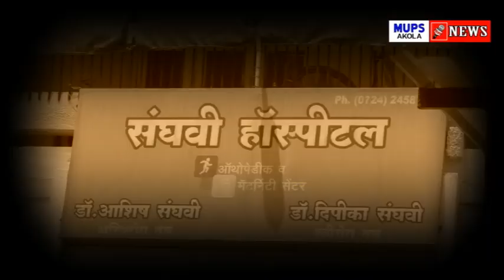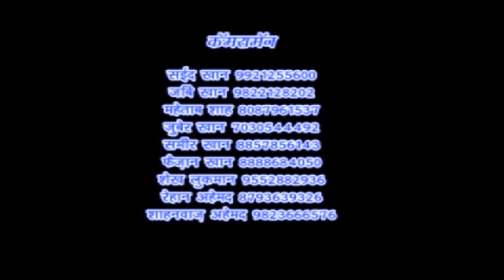Dr. Ki Laparwahi Se Huee ek Maut...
NATIONAL and INTERNATIONAL  updates news 24X7 .